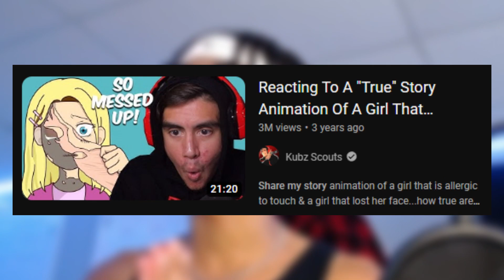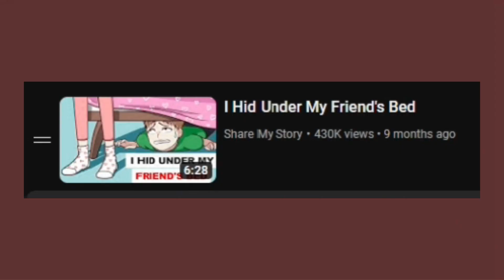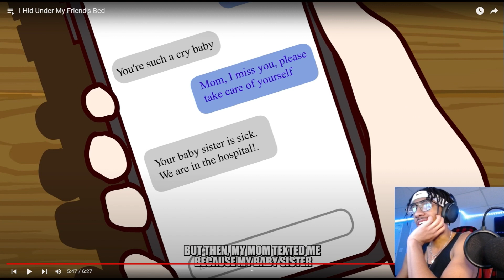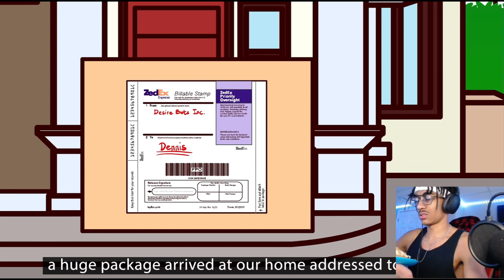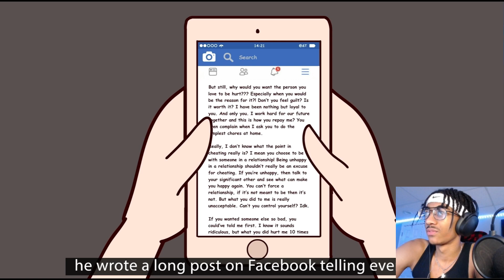HE REPLACED HIS GIRL WITH A WHAT?!?!! - Reacting to Share My Story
Socials:
Specific music used In video most likely needed to be credited/pointed out:

[FREE] Lil Boom x deadman 死人 x Shibayan Records Type Beat | “Doki Doki” | (Prod. By OkayCarlitoz)